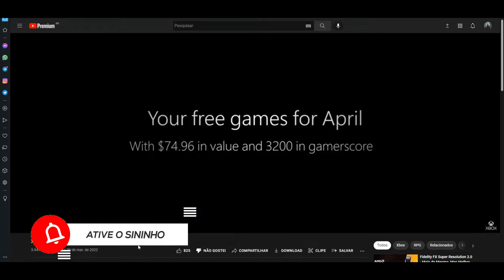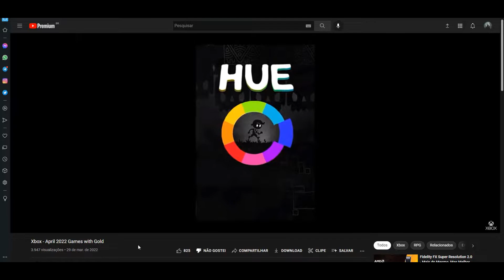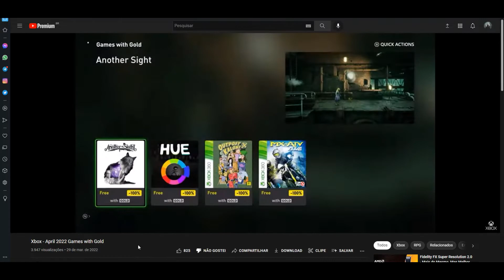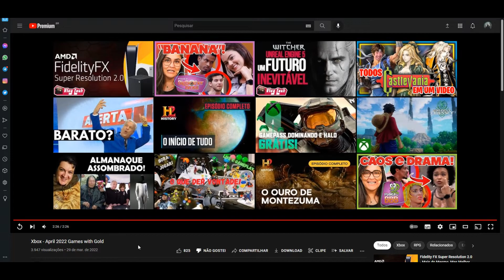Games With Gold de Abril de 2022! Capotando o corsa de novo 🤬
Neste vídeo comento sobre os jogos revelados do Games With Gold de Abril de 2022!

Se você curte o conteúdo do canal e deseja ajudar com qualquer valor: